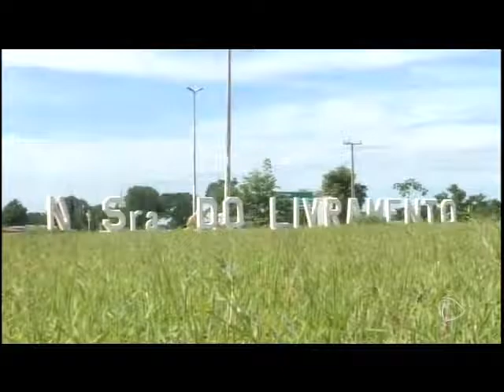Município conta com serviço de inspeção concedido em áreas rurais